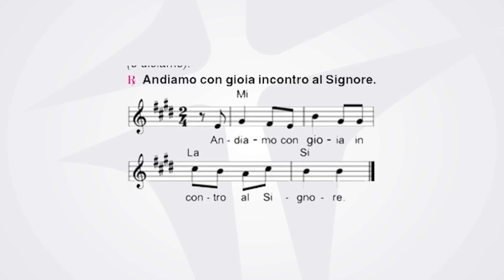I Domenica di Avvento | anno A | la Domenica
Andiamo con gioia incontro al Signore.

Quale gioia, quando mi dissero:
«Andremo alla casa del Signore!».
Già sono fermi i nostri piedi
alle tue porte, Gerusalemme!

è là che salgono le tribù,
le tribù del Signore,
secondo la legge d’Israele,
per lodare il nome del Signore.
Là sono posti i troni del giudizio,
i troni della casa di Davide.

Chiedete pace per Gerusalemme:
vivano sicuri quelli che ti amano;
sia pace nelle tue mura,
sicurezza nei tuoi palazzi.

Per i miei fratelli e i miei amici
io dirò: «Su di te sia pace!».
Per la casa del Signore nostro Dio,
chiederò per te il bene.